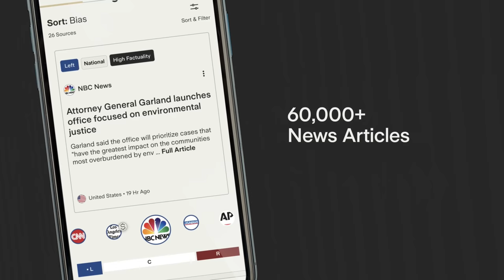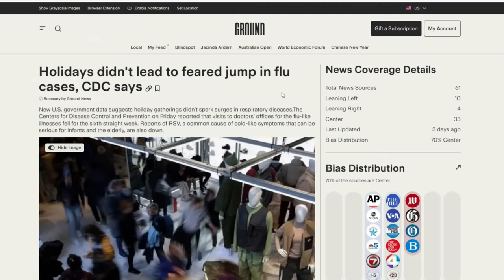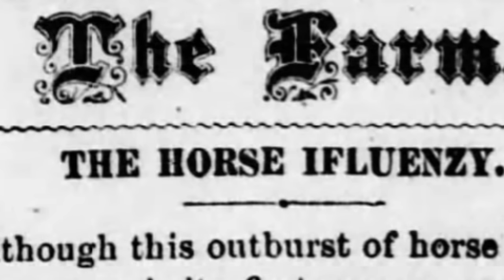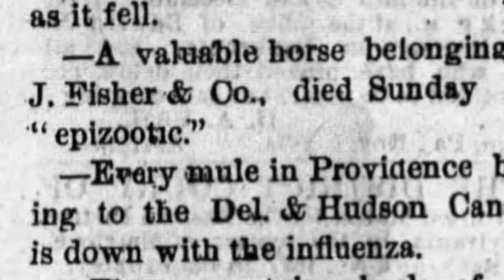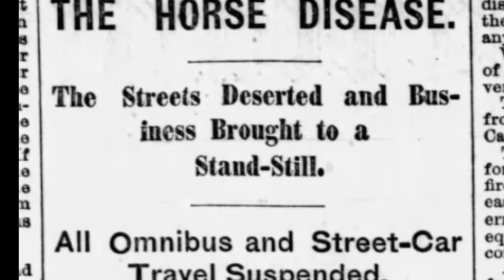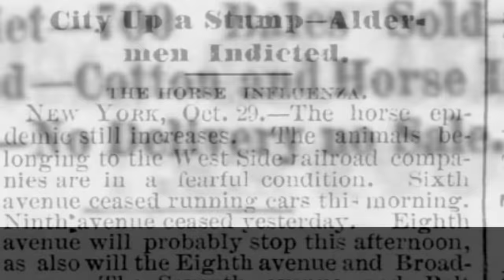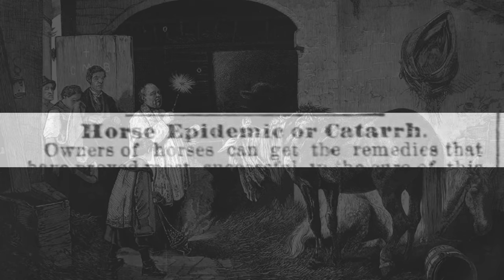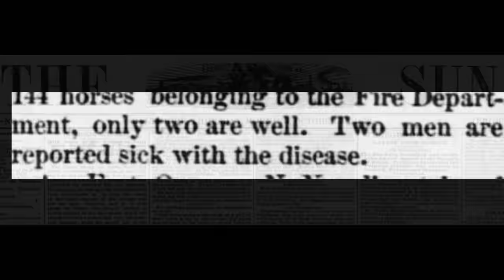Viral Shutdown: The Great Epizootic of 1872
Before motorized vehicles, horses were the backbone of the transportation industry. And so the Great Epizootic of 1872, a horse epidemic in North America, is history that deserves to be remembered.

Script by CDH